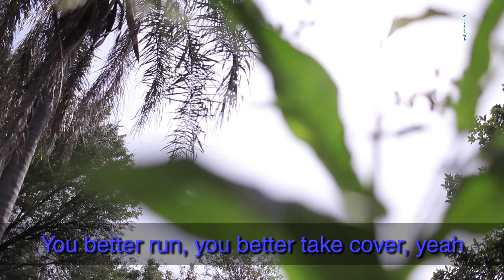Aprender inglés con musica #26 Down Under, Men at work (best of 80's)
Clase del curso de ingles y liderazgo tu aprendes ahora songs to practice your English (músicas para entrenar tu inglés. I'm happy to see you here (estoy feliz de verte aquí). Today we sing another one from the 80's (hoy cantamos otra de los años 80). It's called Down Under, sung by Men at Work (es llamada  Down Under, cantada por Men at Work). Traveling in a fried-out combie (viajando en una combie achicharrada ). On a hippie ___, head full of ___ (en un ___  hippie, cabeza llena de ___). I met a strange ___, she made me nervous (conocí a una mujer extraña ___, me puso nervioso). She took me in and gave me ___ (ella me alojó y me dio de ___). And she said (y dijo). Do you come from a ___ down under? (vienes de una ___ de abajo?). Where women glow and men plunder? (dónde las mujeres resplandecen y los hombres saquean?). Can't you hear, can't you hear the ___? (¿no puedes escuchar, no puedes escuchar el ___?). You ___ run, you better take cover (será ___ que corras, es mejor que te refugies). Buying ___ from a man in Brussels (comprando ___ a un hombre en Bruselas). He was six-foot-four and full of ___ (el tenía 1 metro y 95 y lleno de ___). I said, "do you speak-a my language?" (yo dije: “¿hablas en mi idioma?”). He just smiled and gave me a ___ sandwich (él solo sonrió y me dio un sándwich ___). And he said (y dijo). I come from a land ___ under (yo vengo de una tierra ___ abajo). Where beer does flow and men chunder (donde la cerveza fluye y los hombres hablan entre dientes). Can't you hear, can't you hear the thunder? ¿no puedes escuchar, no puedes escuchar el trueno?). You better run, you better take cover, yeah (será mejor que corras, es mejor que te refugies). Lying in a den in Bombay (acostado en una guarida en Bombay ). Slack ___, and not much to say (con una ___ floja y sin mucho que decir). I said to the man, are you trying to ___ me (le dije al hombre: “¿estás tratando ___?). Because I come from the land of ___? (porque yo vengo de la tierra de la ___?). And he said (y dijo). Do you ___ from a land down under? (¿___ de la tierra de abajo?). Where women glow and men ___? (¿dónde las mujeres brillan y los hombres ___?). Can't you hear, can't you ___ the thunder? (¿no puedes escuchar, no puedes ___ el trueno? ). You better run, you better take ___ (será mejor que corras, es mejor que te ___). Sing along (canta junto). Participate, comment (participa, comenta). What's your favorite song from the 80's? (¿cúal es tu música preferida de los años 80?). Comment here (comenta aqui). See you next class!